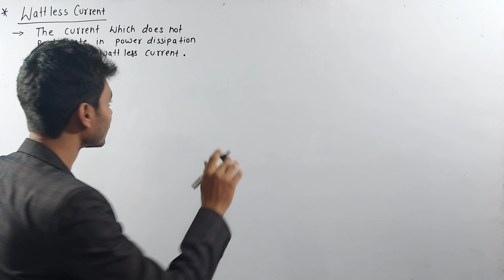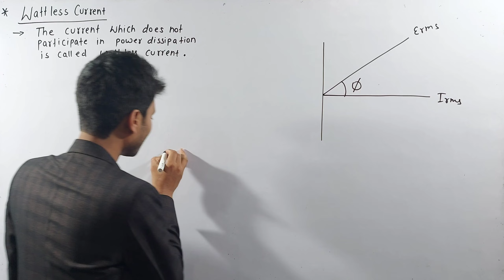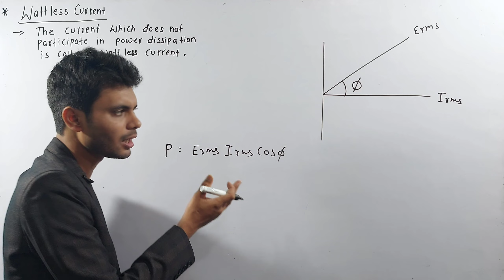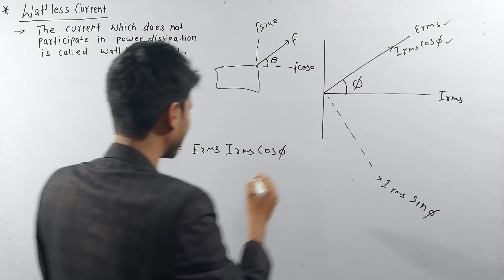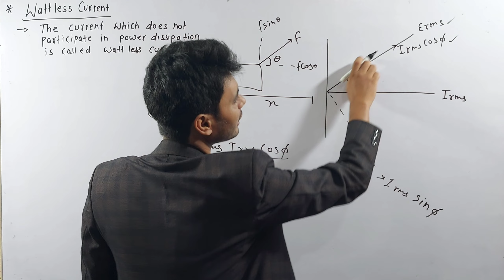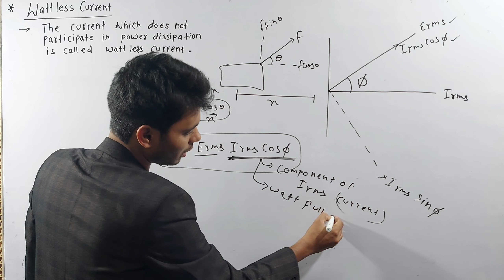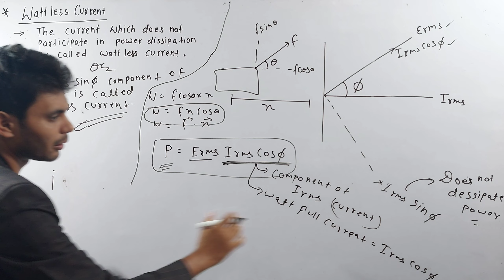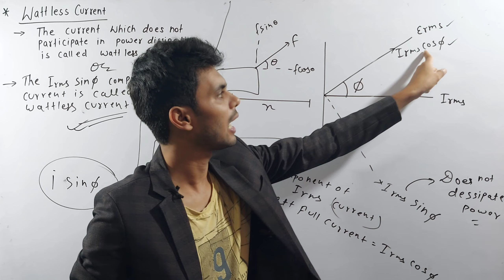Wattless current class 12 | wattless and wattful current | wattless power